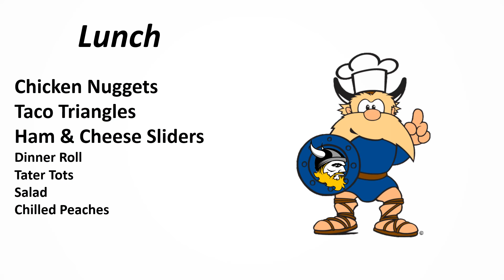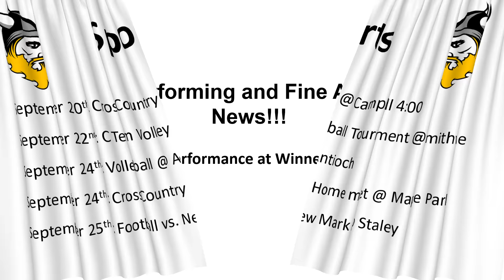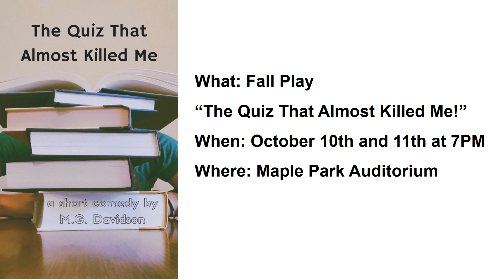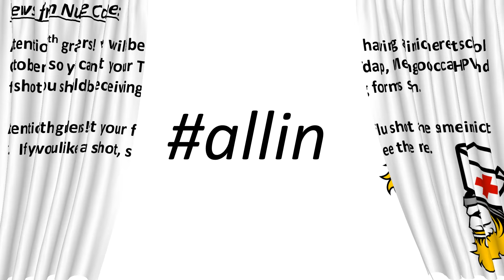announcements 09 20 2018